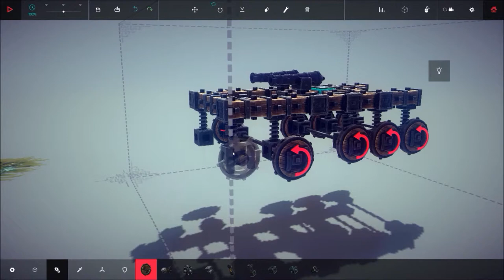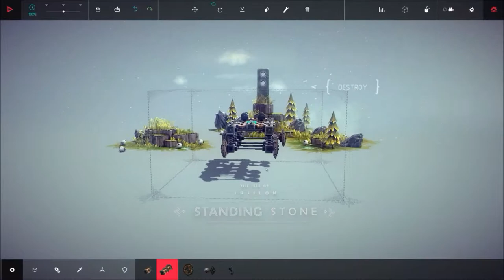"OFFROADING " - Besiege - Episode 3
This episode of Besiege we steal some minerals *Insert crave that mineral joke here* and we tackle some off-roading.